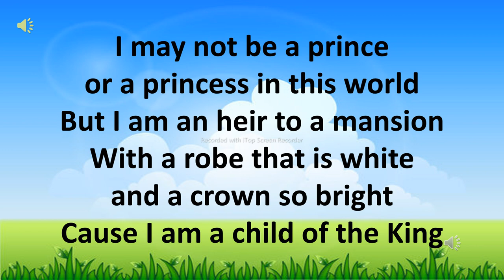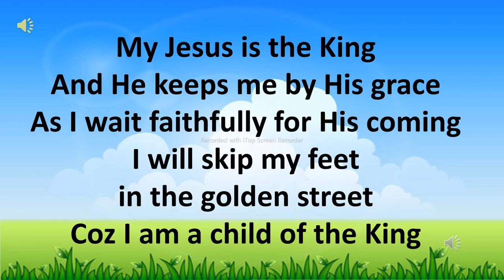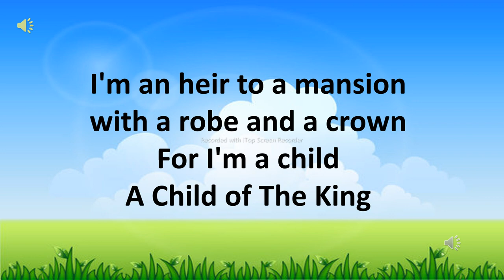I'm A Child of A King - Piano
I'm A Child of A King - The Singing Sunbeam (Piano)
107th Founding Anniver - Adventist University of the Philippines Choir Festival